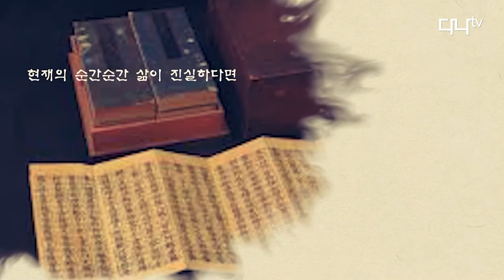육조 혜능과 불성사상-정운스님의 이야기로 듣는 경전 17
정운스님의 이야기로 듣는 경전 시리즈 17회 입니다.